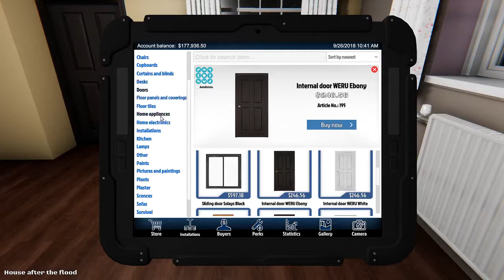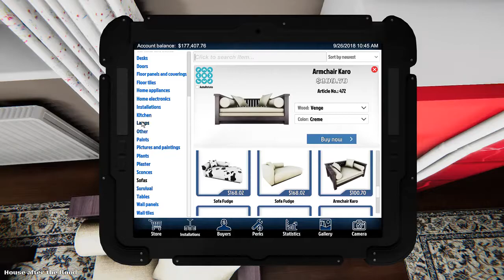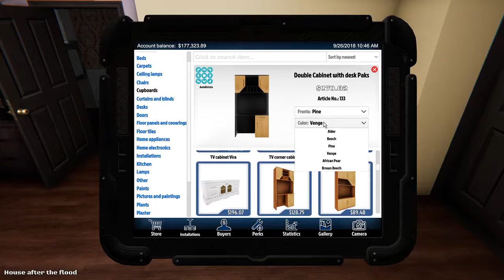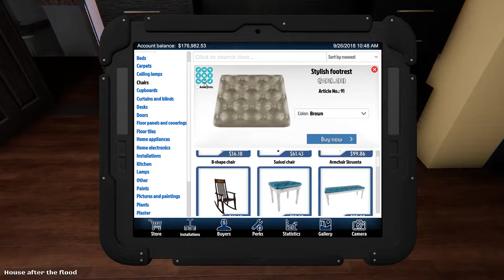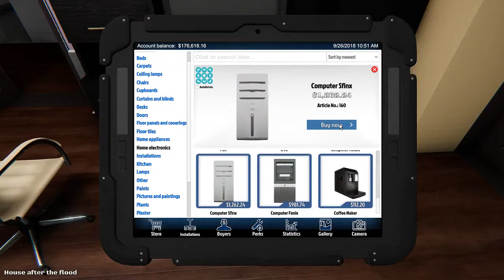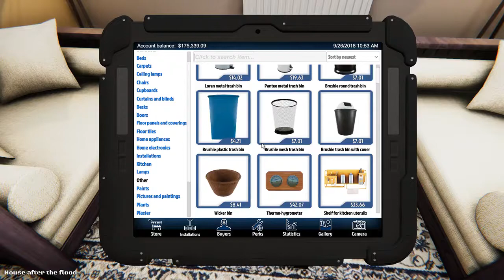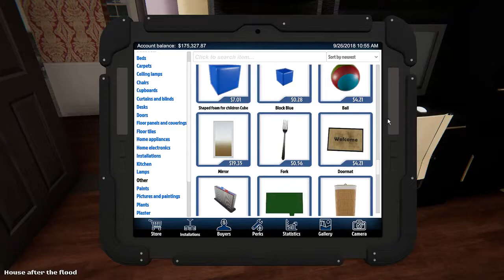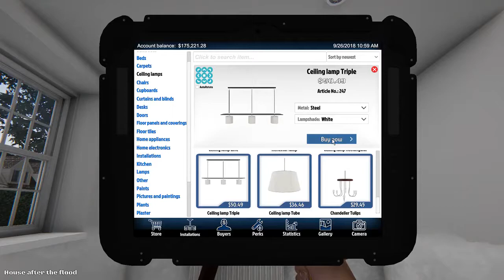House Flipper! E51! Setting Area Finished, Plastering Done!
We plaster the bedrooms, the setting room is finished.
This game can be purchased on Steam.